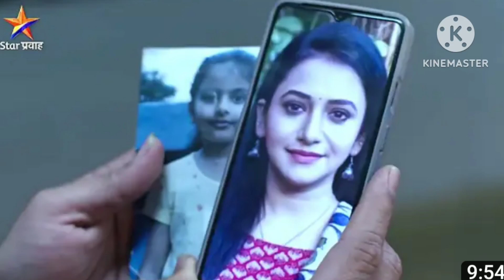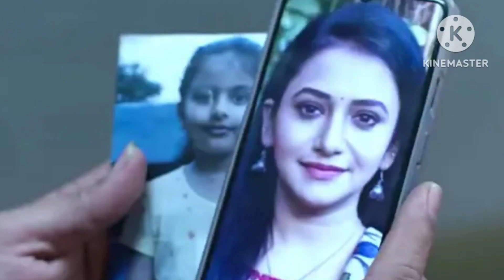अर्जुनने खोटया तन्वीच सत्य सर्वांसमोर आणणार । तर धक्का बसलेल्या पूर्णाआजीचा सायली जीव वाचवणार ।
अर्जुन खोट्या तन्वीच सत्य सर्वांसमोर आणणार । तर धक्का बसलेल्या पूर्णाआजीचा सायली जीव वाचवनार ।@starpravahindia